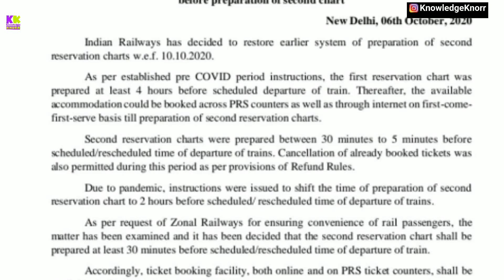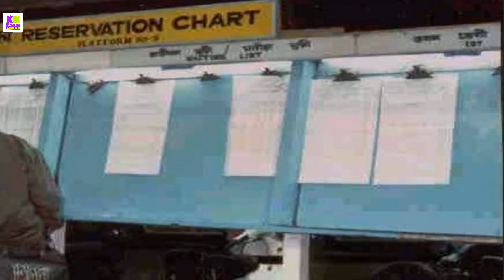रेलवे ने रिजर्वेशन चार्ट ट्रेन के छूटने के 30 मिनट पहले अपडेट करने का फैसला क्यों लिया?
Doston es video me bataya gya hai ki railway ne reservation chart ko train k station chhutne k 30 mint pahle update karne ka faisla kyo liya aur isase logo ko kya fayda hoga janane k liye video ko pura dekhiye pasand aye to like kijiye share kijiye share kijiye